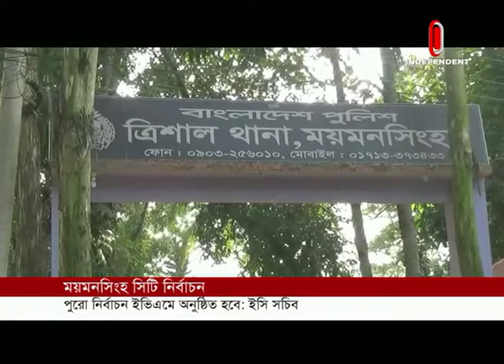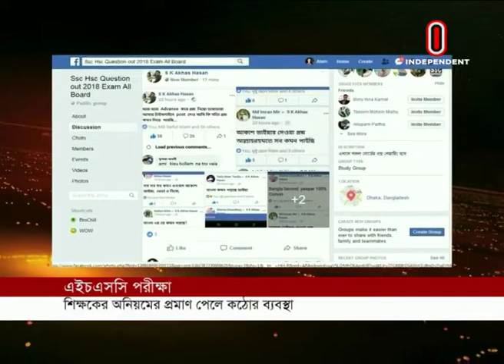News At 07 PM || সন্ধ্যা ৭টার খবর || 25 March, 2019